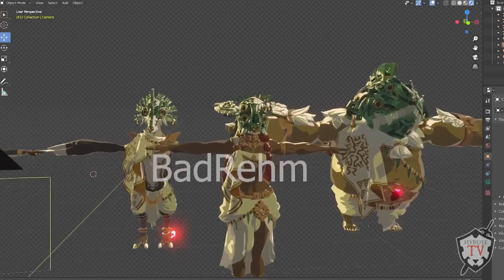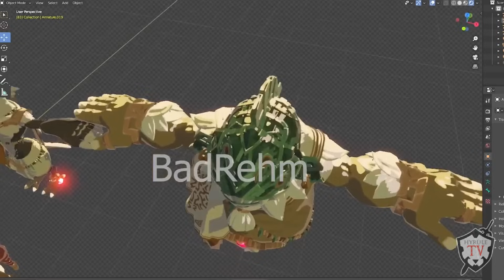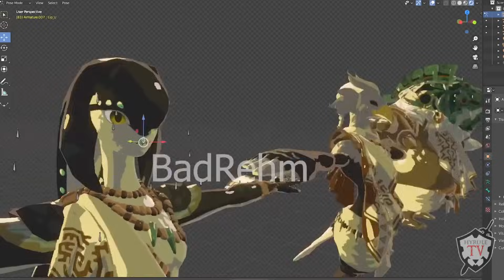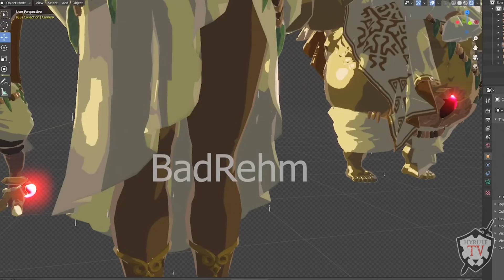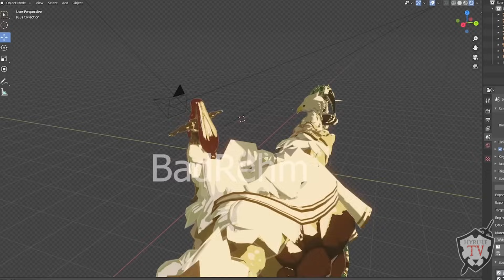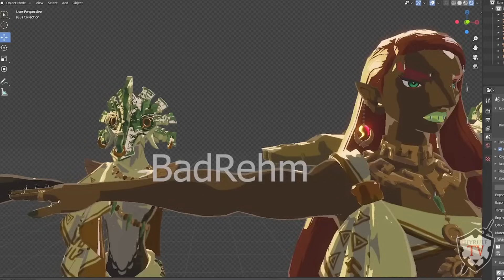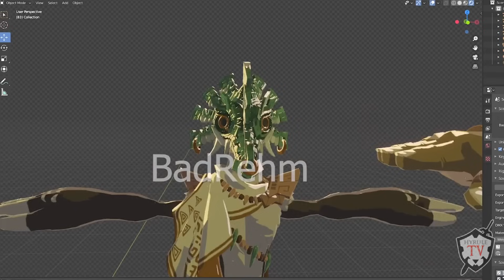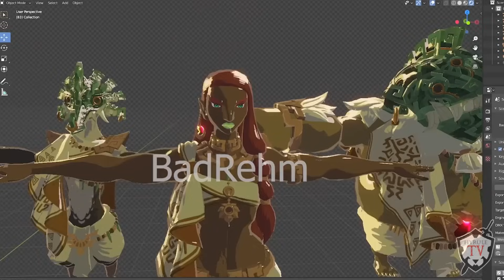REVELAN a los SABIOS ANTIGUOS de Zelda: Tears of the Kingdom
✴️ZELDA TEARS OF THE KINGDOM:
✴️MAPA DE HYRULE 1000 PIEZAS: